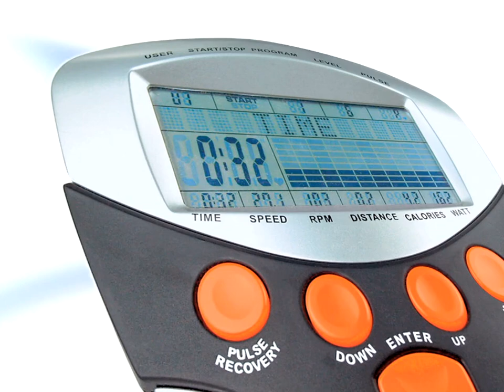CHRISTOPEIT EL 5